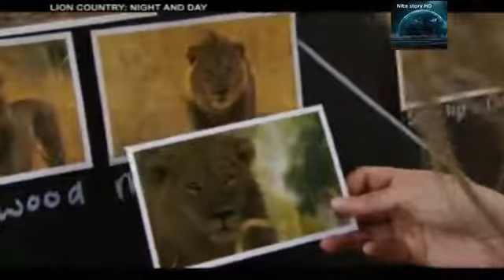lions and bufalo life